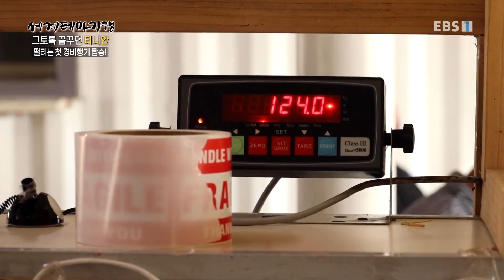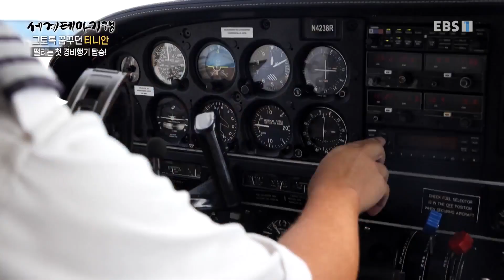세계테마기행 - 그토록 꿈꾸던 사이판, 괌- 섬마을 차차차, 티니안_#001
공식 홈페이지 그토록 꿈꾸던 사이판, 괌- 섬마을 차차차, 티니안,

티니안,경비행기 이동,섬 횡단도 '브로드웨이,타가 하우스,타가 비치,노니 농장,블로홀,매운 고추,도니살리,우시 십자가 곶,산호세 교회종탑,소목장,